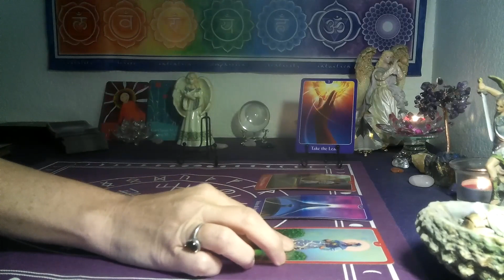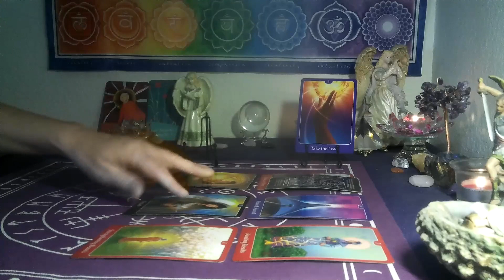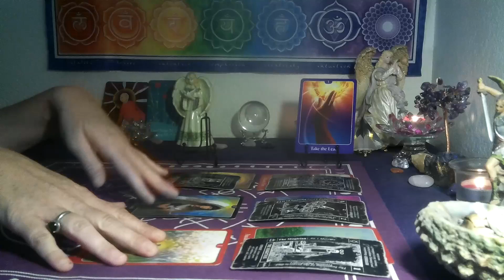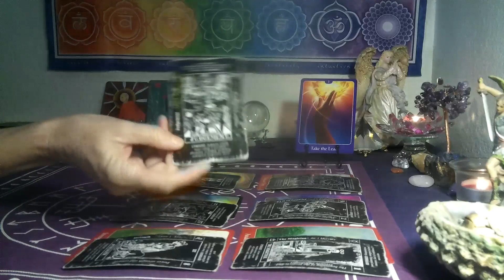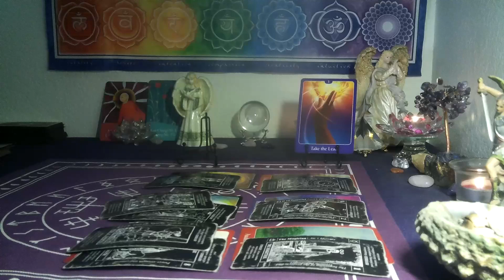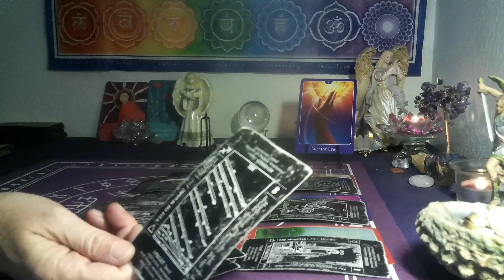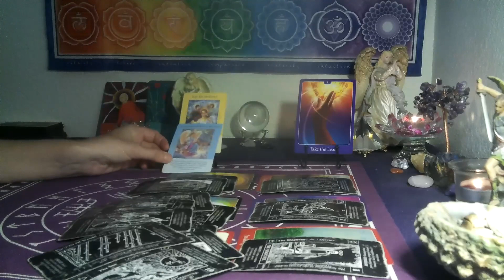VIRGO ~ LETTING GO OF WHAT IS HOLDING YOU BACK 💓 VICTORY IS YOURS!